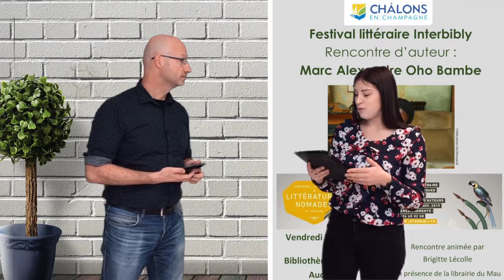JT 18/11/2019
Au programme du JT de cette semaine : Camping / Littérature / Bande dessinée / Noël / Embauche / Geek !!

Vous êtes branchés jeu vidéo vous ?

L'actu locale se partage et se commente sans modération

ToutChâlons